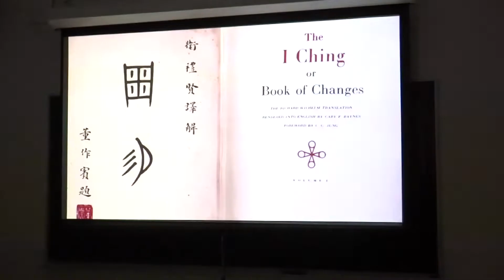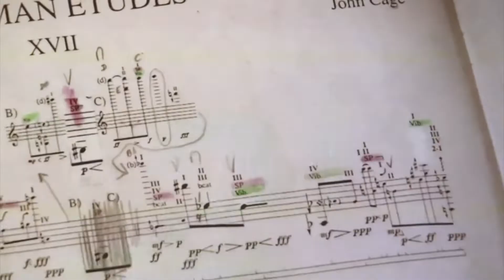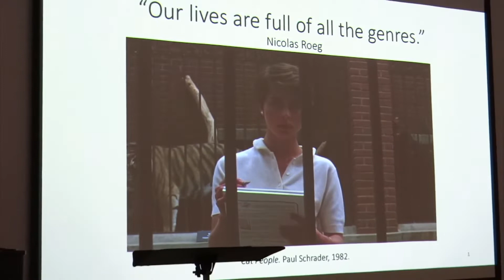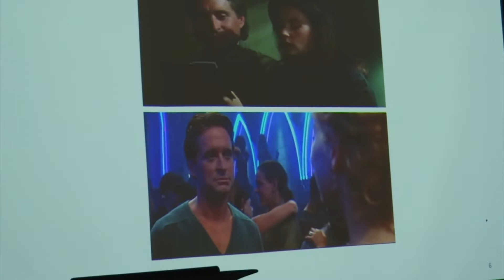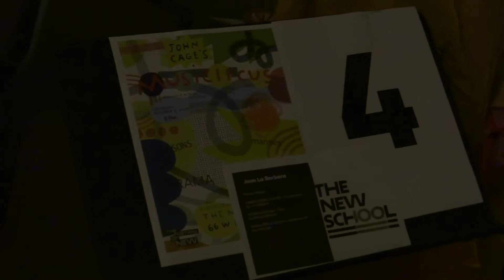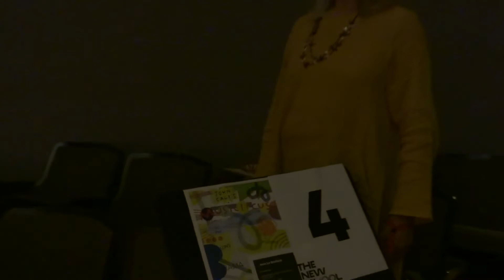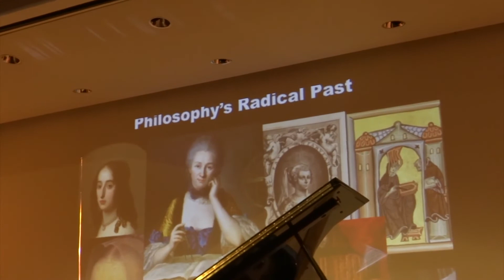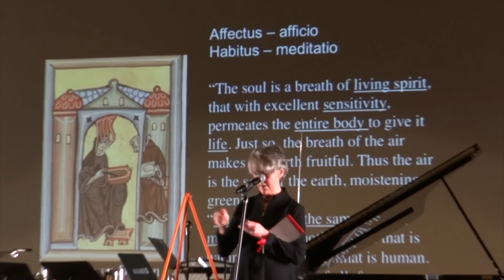Musicircus @ The New School (October 5, 2019)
Filmed by Cat April Watters